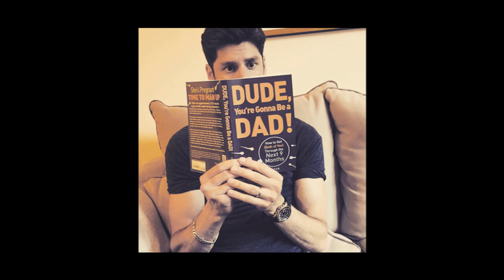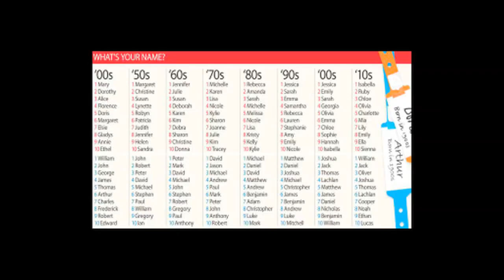Ben Aaron Tries To Find The Perfect Baby Name